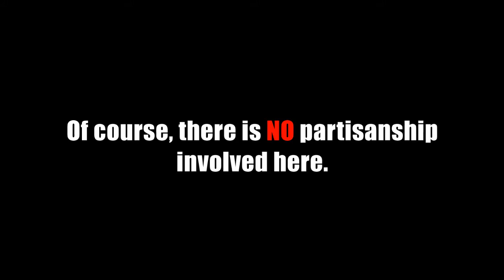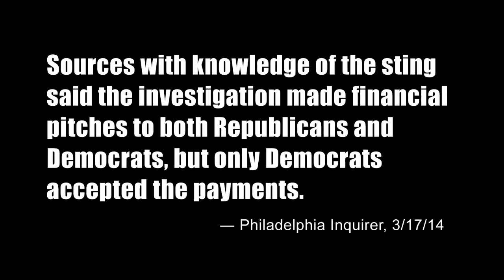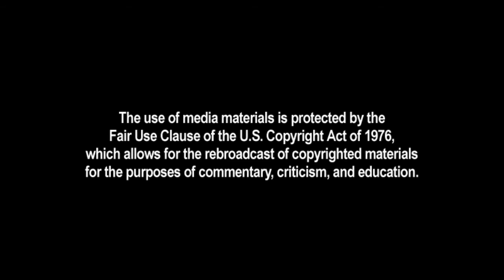RaceBaiter of the Day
Kathleen Kane version